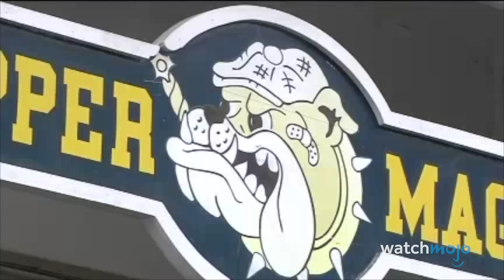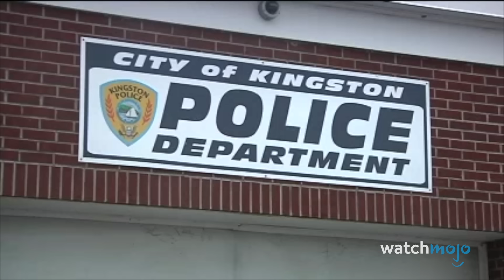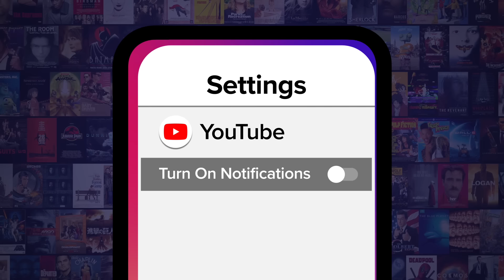Top 10 Times Karens ATTACKED Cops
These Karens fought the law...and the law won. For this list, we’ll be looking at moments of the rudest and most entitled people that attacked law enforcement officials, security guards, TSA agents, or other similar authority figures, making their situation a million times worse. Our countdown of times Karens attacked cops includes fights in department stores, parking lots, restaurants, and more! What happened when you met a Karen in the wild? Let us know below!